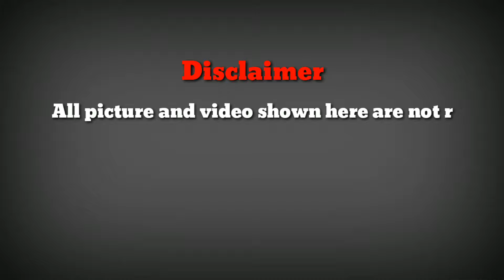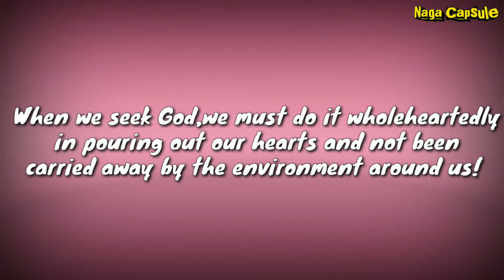Different types of Worshipper | Nagamese Funny video | Naga Capsule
Cast
Atong
Atomong
Ato Kips
Akhum

Cameraman
Akhum.

Thanks for your love and support💪 Naga Capsule Loves you all 🥰🥰🥰